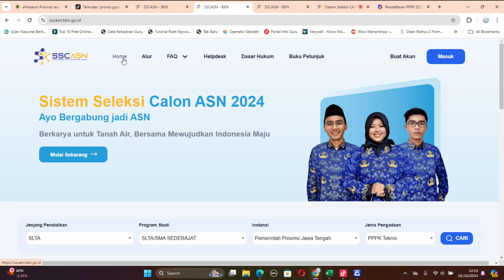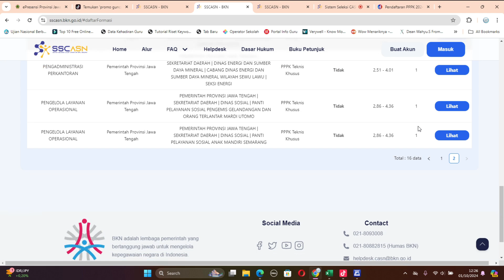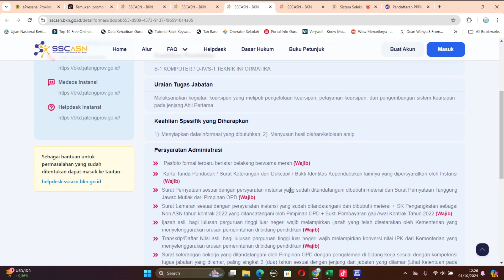CARA CARI FORMASI SELEKSI PPPK 2024, FORMASIMU ADA ENGGAK?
Halo teman-teman! Di video kali ini, saya akan membahas cara mencari formasi seleksi PPPK 2024 dengan mudah dan cepat. Buat kalian yang sedang menyiapkan diri untuk mengikuti seleksi Pegawai Pemerintah dengan Perjanjian Kerja (PPPK), informasi ini sangat penting untuk memastikan kalian bisa mendapatkan formasi yang tepat sesuai dengan kualifikasi kalian.

Saya akan menunjukkan langkah-langkah cara mengakses situs resmi, tips mencari formasi yang sesuai, dan informasi penting lainnya agar kalian bisa lebih siap menghadapi seleksi ini. Jangan lewatkan informasi pentingnya!

Hastag